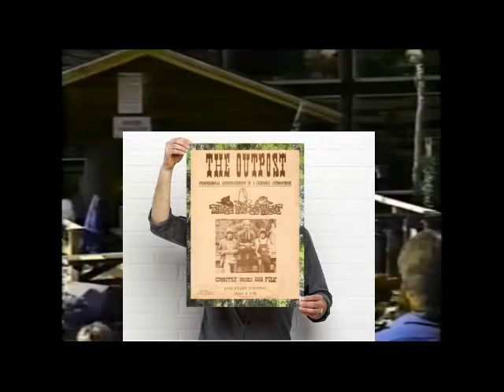"Ray Wylie Hubbard"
Ray Wylie Hubbard at the "Echoes of the Valley" concert held in Red River, New Mexico in 1989.

where you will find more Red River related merchandise, music, videos and fun.  Republic of Texas Ski Map items are listed there, too.

Want a DVD copy of the concert footage??  Let me know.